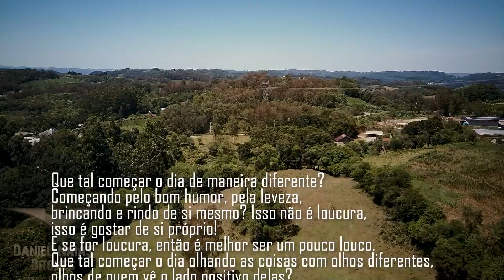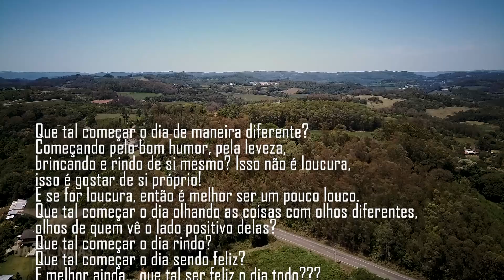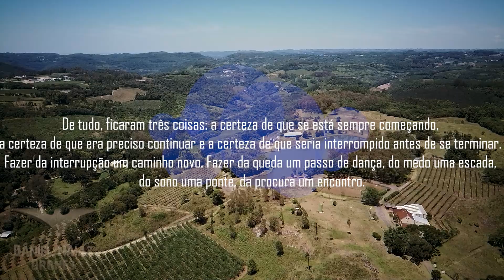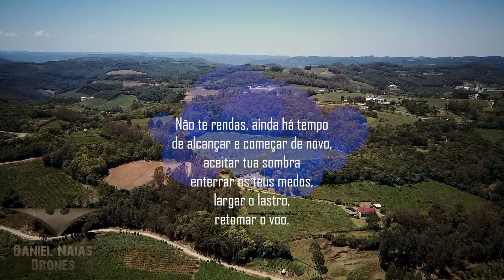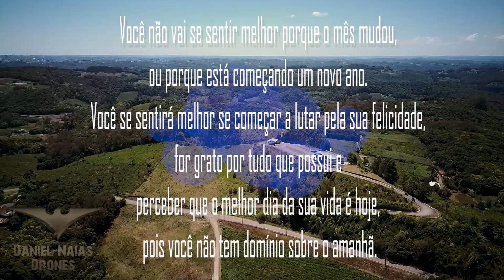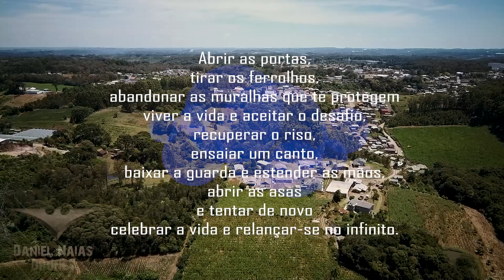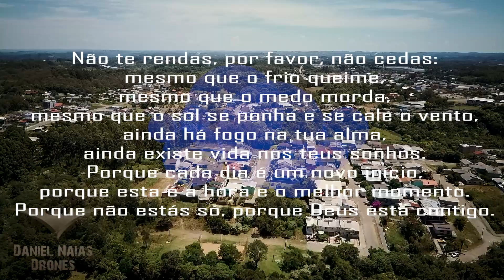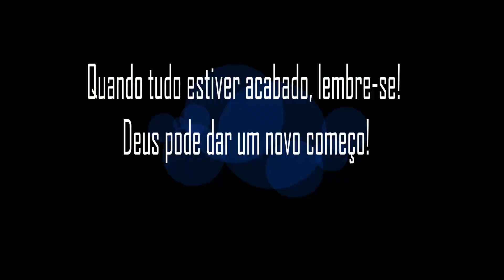Voo de drone vamos mudar e recomeçar! nós podemos!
mudanças – Recomeçar

Às vezes, nos indagamos: por que recomeçar? E o que é recomeçar? Quantos de nossos dias são vividos com a esperança de que o amanhã será melhor? A vida, na sua rotina dia-noite-dia, é um eterno reinício, um eterno recomeçar.

A cada instante há um recomeço na vida, um recomeço da confiança, de fé, em dias de alegria e realização.

Na repetição de dias e noites, pode-se encontrar a significância do recomeço. Se erramos hoje, por que não buscar o acerto no amanhã? Se ofendemos ontem, por que não pedir desculpas hoje?

Quase sempre, na corrida vida de todos nós, o tempo para reflexão tem sido adiado. Buscamos realizar tarefas e mais tarefas, sem uma estação ocasional para meditar sobre o reinício, sobre um reinício.

O reinício diário, um recomeço diário. O começo do recomeço na manhã. O recomeço da vida no clarear do dia, o recomeço da vida no Sol que se põe.

A simplicidade do existir… nela está a razão para recomeçar. Esquecer o que se passou há anos, há meses, há dias, há horas, há instantes. Por que e para que lembrar, relembrar o que perturbou a paz, o que infamou a alegria?

Os que de nós não enxergam, na rotina da vida, um recomeço, não vêem as auroras que brilham e brilharão.

Para eles, a vida não é mais que uma contagem de calendário – dias, meses, anos.

Para eles, o pôr-do-sol não revela o principiar da noite que, bela, lenta e calma, oferece o charme das estrelas, a cumplicidade da lua com o encanto do céu, seduz o sono, reconstrói a esperança, suaviza a dor.

A vida não é um acaso. O reinício não é uma circunstância. Felicidade não é um estado de espírito. Crer não é casual. Viver é recomeçar… todos os dias, pelo alvorecer da nossa compreensão, pela confiança do nosso entardecer, pela infância da brandura que todo ser humano deve ter no coração.

Recomeçar é acreditar que a vida se renova… nos nossos pensamentos e, sobretudo, nas nossas atitudes, no fazer e refazer de nossa conduta. É preciso agir, pois, não se pode, de si para si, pensar que a oportunidade de recomeçar é inexaurível, pois, a cada dia, vidas se iniciam e se findam.

Um dia… um certo dia, talvez já não se possa, nesta vida, recomeçar.

Não deixemos que o tempo passe e, com ele, a ocasião de recomeçar… um dia que podemos encher de felicidade.

Recomeçar… de um ponto… de um lugar. Recomeçar com um gesto, com uma palavra, com um abraço… O sucesso nessa empreitada depende de nós.

Autor Desconhecido

Ajude-nos a crescer comentando, curtindo e inscrevendo-se((🔔))
Video Edited by Daniel Naias
Todas as marcas registradas e direitos autorais são de propriedade de seus respectivos proprietários. Não possuo nenhuma das faixas de música usadas nos meus vídeos. A música usada é propriedade dos respectivos detentores de direitos autorais. Se algum dos proprietários tiver alguma reclamação sobre mim, envie-me uma mensagem e eu excluirei o vídeo.
Fique ligado nas músicas e vídeos incríveis. Música é vida!
   ✔ Aproveite sua audição!
                ✔Seja saudável!